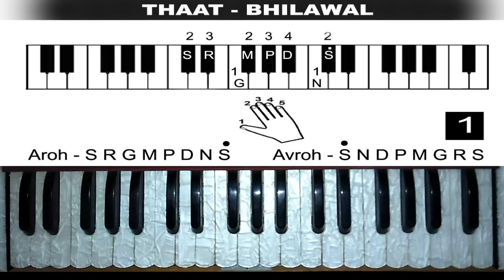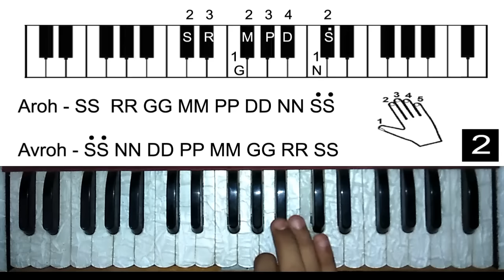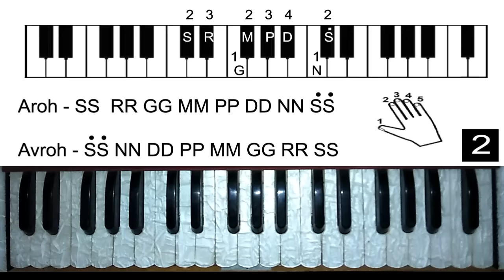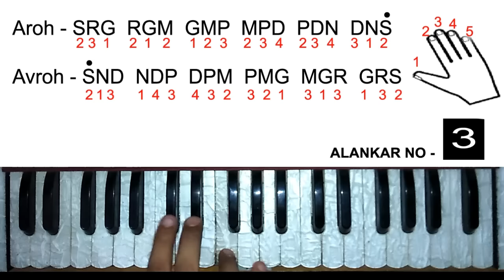10 दिन मे हारमोनियम सीखने का आसान तरीका (Lesson No 8)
Entry level keyboards.
1) Casio SA-46 32 Mini Keys Musical Keyboard
2) Casio SA-47 32 keys keyboard
3) Casio SA-77 44 mini keys keyboard
4) CASIO SA-78 44 keys keyboard
5) CASIO SA-78 44 keys keyboard with bag
6) CASIO MA-150 49 keys keyboard
7) Casio CTK-1550 61 Keys Standard Keyboard
8) Casio CTK-3500 61-Keys Portable Keyboard
9) Yamaha PSRF51 61-Keys Portable Keyboard
10) Yamaha PSR-E263 61-Key Portable Keyboard with adaptor
11) Kadence KAD-KSTD Keyboard Stand
12) Kadence KAD-KSTD Keyboard Stand with dual
Full size 61 keys basic keyboards
1) CASIO CTk-860in 61keys
2) Yamaha PSR-E-363 61-Key Touch Sensitive Portable Keyboard
3) Yamaha PSRI455 Digital Keyboard
4) Roland EX-20 Arranger Keyboard
5) Casio CTK-7300INK2 61-Key Indian Keyboard
6) Yamaha PSR E453 61-Key Portable Keyboard
7) Kadence KAD-KSTD Keyboard Stand
8) Kadence KAD-KSTD Keyboard Stand with dual
Professional Stage Level Keyboards
1) Roland E09IN Indian Edition Interactive Keyboard Arranger
2) Roland XPS-10Expandable Synthesizer Pro Keyboard
3) Roland XPS-30Expandable Synthesizer Pro Keyboard
4) Korg KROSS2 61-Key Synthesizer Workstation
5) Korg PA-300 Professional Arranger Keyboard
6) Korg PA-600 Professional Keyboard
Melodica
1) Swan 37 Key Melodica with Case
2) Generic 37 Key Melodica
3) Swan 32 Key Melodica
4) Hohner C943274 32 keys Melodica
5) Mustang 37 Key Melodica & Hard Shell Case